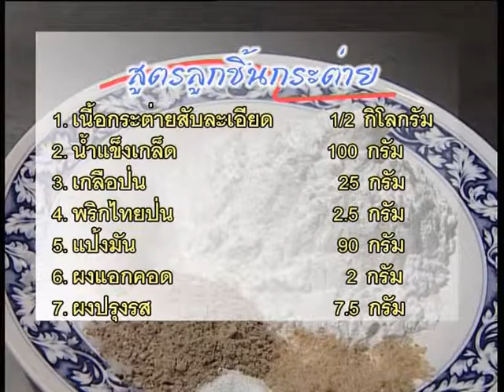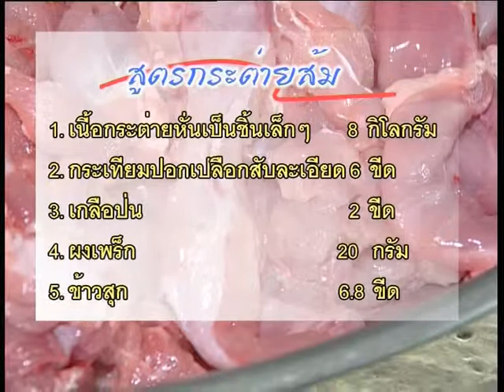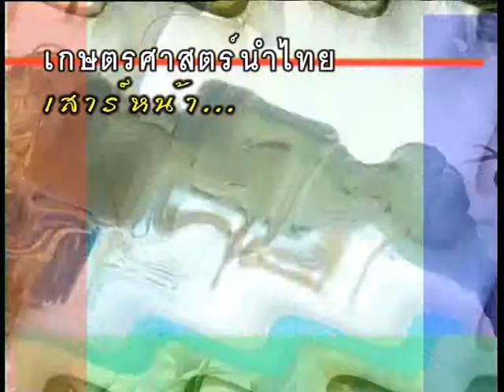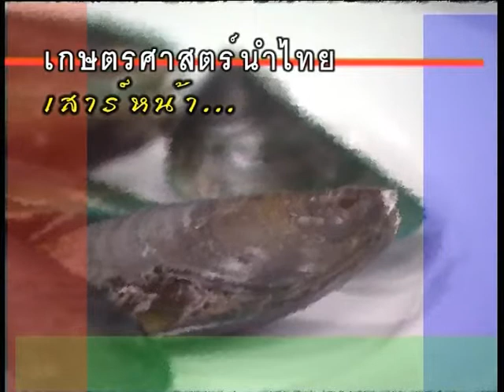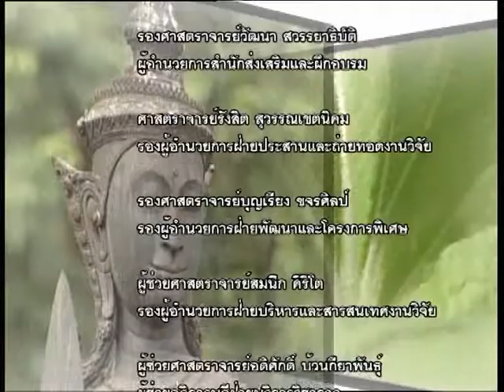ตอนที่42 ลูกชิ้นเนื้อกระต่ายกระต่ายส้ม